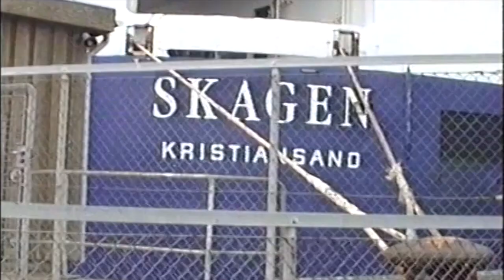Arendalsbanen og Hirtshals 1991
Glimt fra deler av Arendalsbanen, BM 86 + B3 vogn,
Glimt fra Hirtshals med Lynette slik det ikke er i dag.